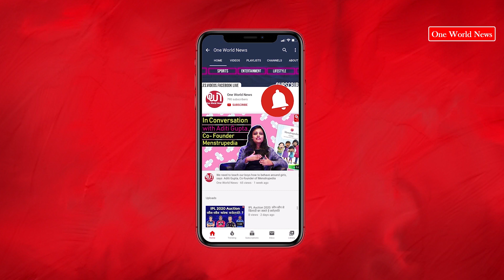We reach out to a crowd of Delhi to know ' what men want' ? 😂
We are celebrating International Men's Day on the 19th of November to celebrate men empowerment and their existence. " Kyonki men ki baat karna bhi hai zaroori".

What do you think about what  men want?
Watch the whole video for the quirky answers.